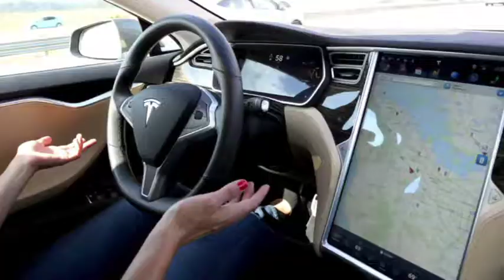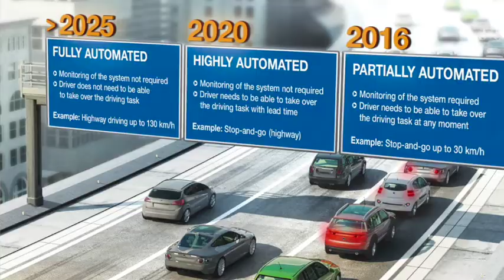Les voitures autonomes au coin de la rue, vraiment ?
Les voitures autonomes arrivent mais pas aussi vite que ce que l'on vous dit...